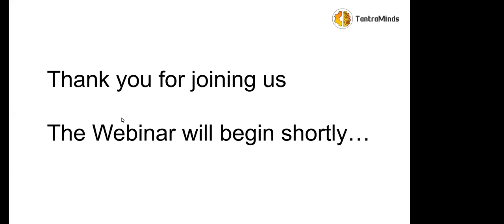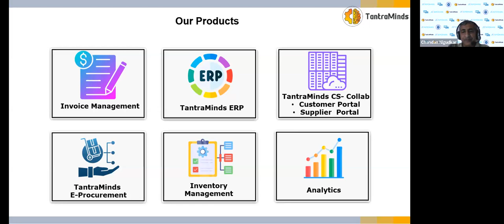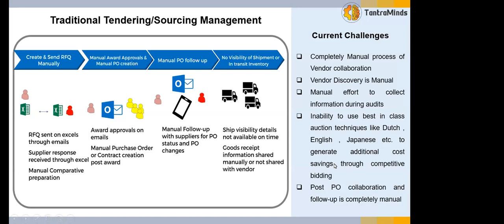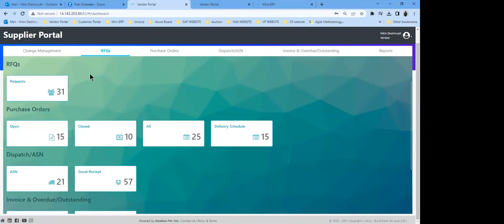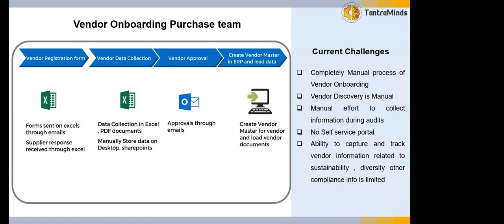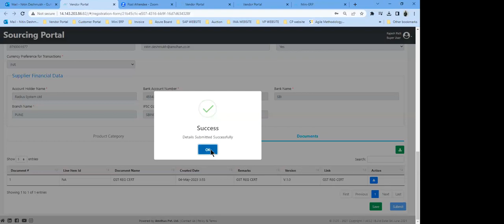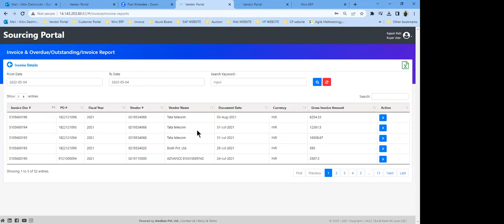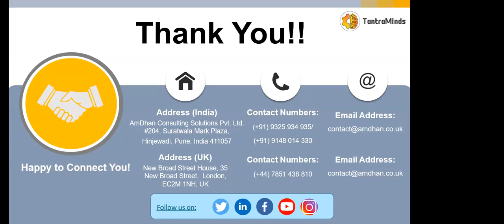Webinar: Streamlining Your Supply Chain with Supplier Collaboration Portal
Our Supplier Collaboration Platform provides a user-friendly platform for managing supplier relationships and streamlining procurement processes. With features such as real-time inventory tracking, automated purchase order management, and easy communication with suppliers, our platform can help you save time and improve efficiency in your supply chain operations.

We are committed to providing the best possible service and support to our valued partners like you, and we believe that our Supplier Collaboration Platform is a key part of that effort.